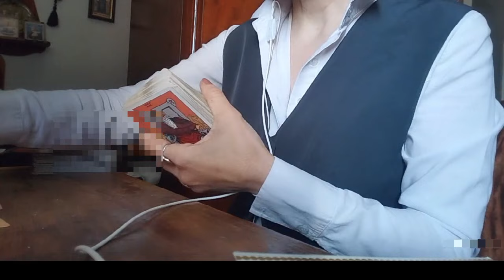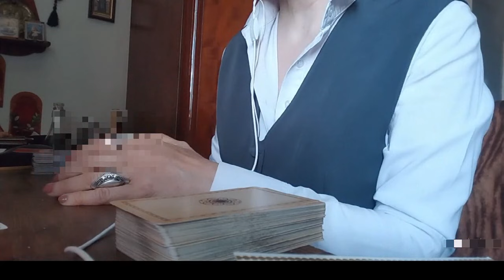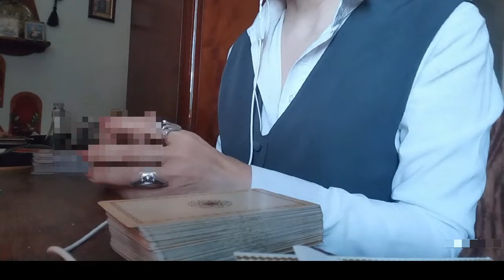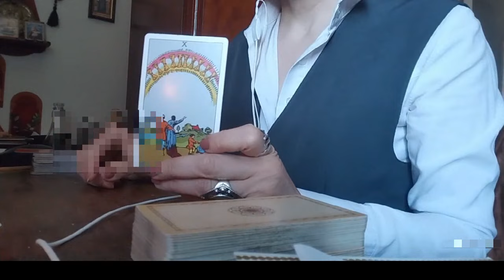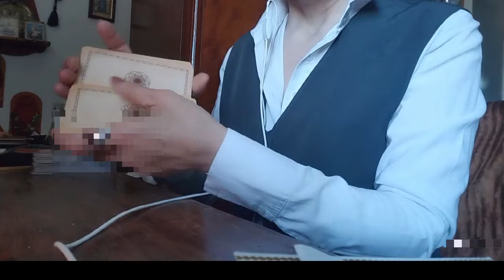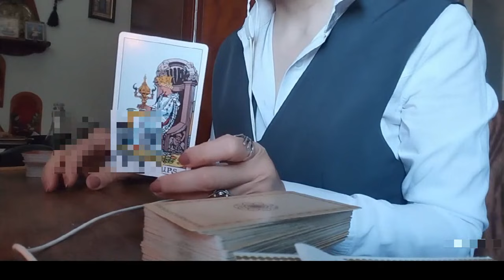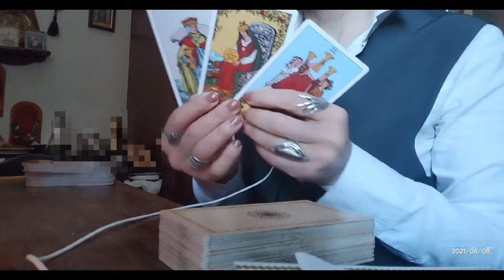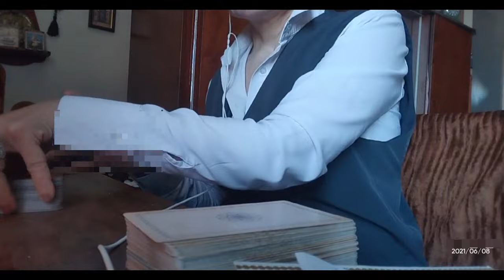ჩაფიქრებულ პიროვნებასთან დაახლოვებას გეგმავთ?! როგორ გხედავთ ტარო?✨✨✨🃏🃏🃏✨✨✨599577343